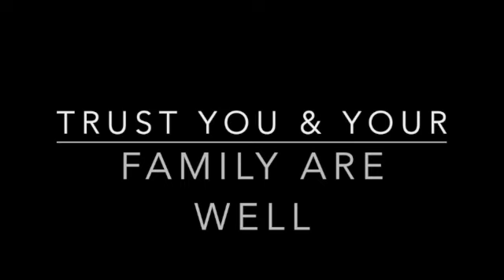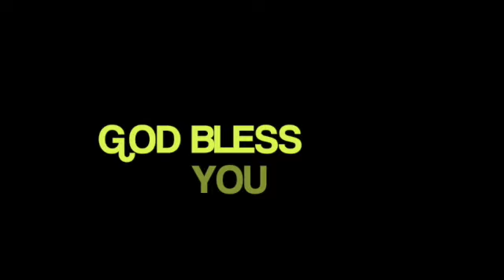FIRST TIME HEARING PENNY LANE !! THE BEATLES !! SPECTACULAR !!! SINGERS REACTION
Abbeyroadmedley​ ,Thebeatles​ ,Abbeyroadmedleyreaction​
Thebeatles​🇬🇧 ,
ohDarling​ ,
Thebeatlesreaction,
Cometogether​,
Herecomesthesun​,
thebeatlesreaction​
Younevergivemeyourmoney​,
Liverpool,​ Unitedkingdom​ ,
oh​!Darling ,
cometogether,​
Beatlesreaction,
yesterday​,
 Remastered2019,​
 Getting Better,
 Fixing a Hole,
She's Leaving Home,
 Being for the Benefit of Mr. Kite ,
Within You Without You,